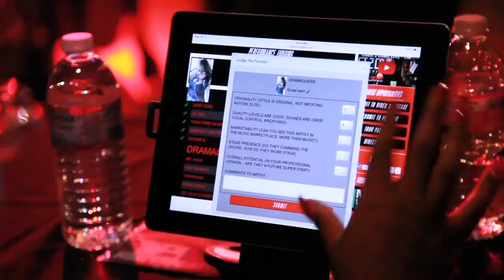Mr. A1CG Performs at Coast 2 Coast LIVE | Memphis All Ages Edition 6/25/16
Artist
Mr. A1CG

DJ Lomaxx - President of Drum Squad DJs and Member of Hittmenn DJs
DJ El Plaga - Founder/CEO of The Dope Academy/Cool Running DJs/Coast 2 Coast DJs

Saturday, June 25, 2016 9:00 PM

Brinson''s Downtown
341 Madison Ave